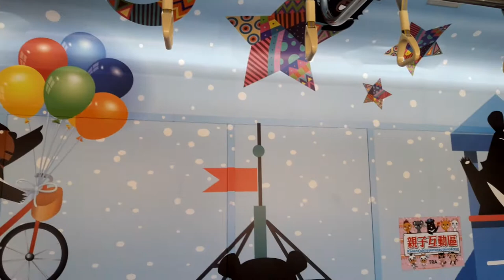台鐵親子車廂 1017